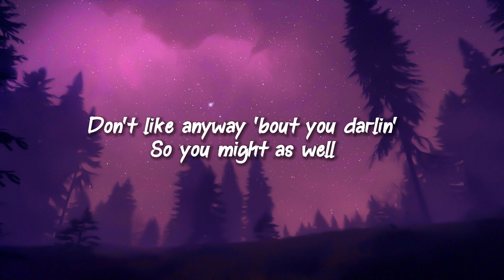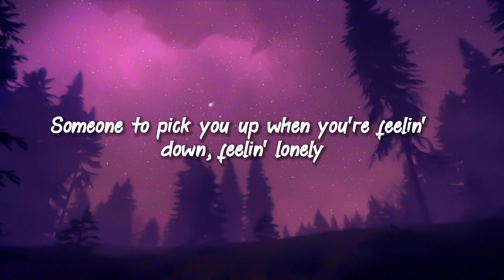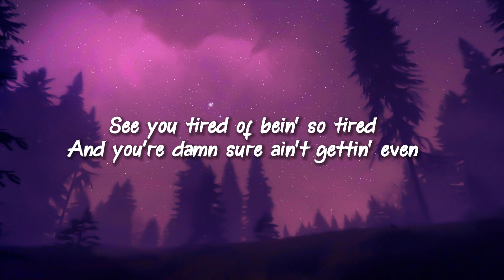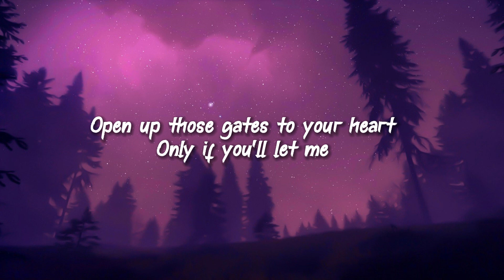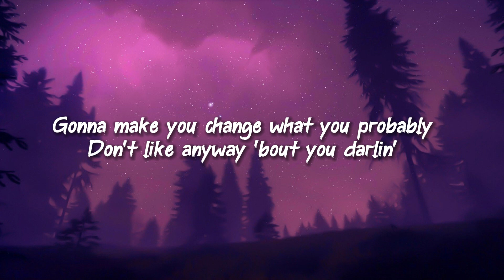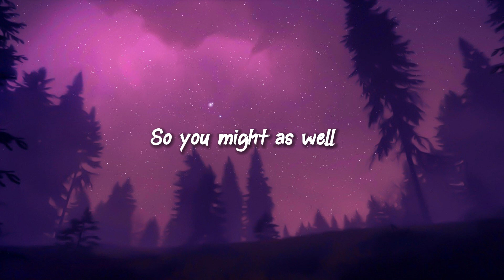Toosii - Favorite Song (Lyrics)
(Lyrics):
[Intro: Tatiana Manaois & Toosii]
But nobody's
Hmm-mmm
Be somebody
Who can make you face what you're guardin'
Open up the gates where you're heart is
And just let yourself (ADELSO on this)
Yeah

[Chorus: Toosii]
Look in the crowd and you're nowhere
to be found as they sing along
I say, "You look good without no make-up,
no lashes, even better when you wake up" (Oh, oh, oh)

I see you're hidin' the hate
I see you're lookin' for someone
to scoop you right off of your feet
Someone to tell you I love you
everyday and don't got a reason
Talkin' 'bout someone to bring you peace

I see you're lookin' for peace
I see you're tired of the hurt, tired of the pain,